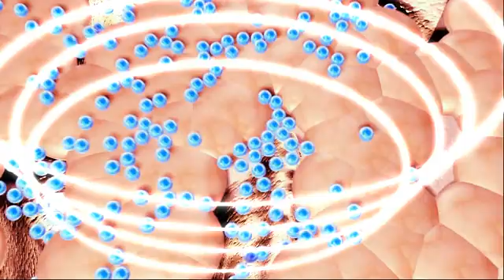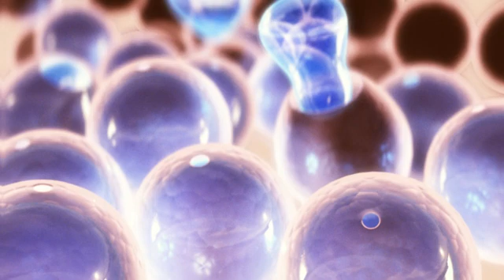Infusion™ Technology | Viora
Infusion™ - Electro-mesotherapy is the pain-free, needle-free alternative to traditional mesotherapy and provides safe and effective trans-dermal delivery of therapeutic solutions.